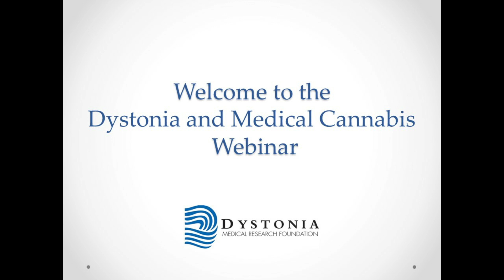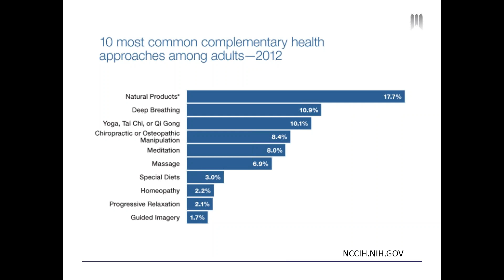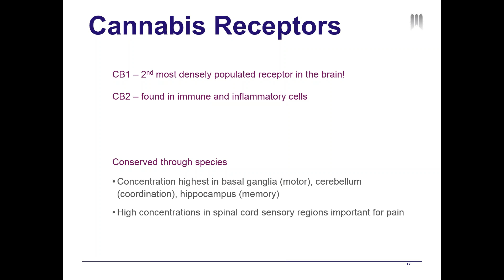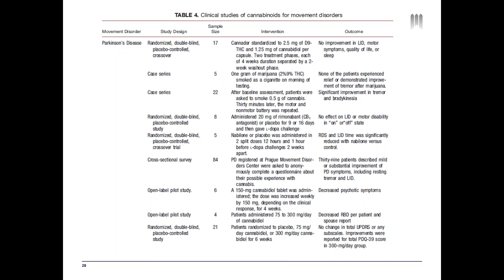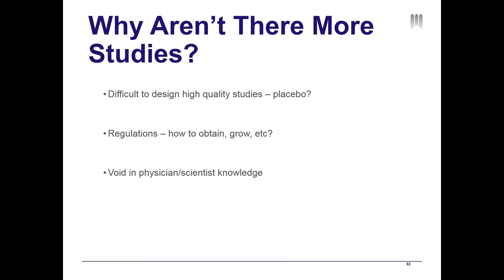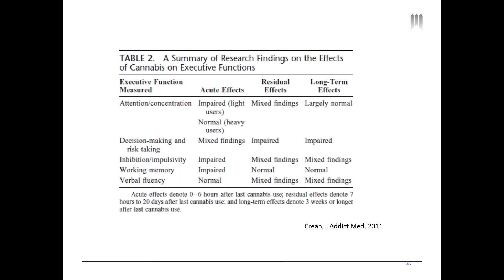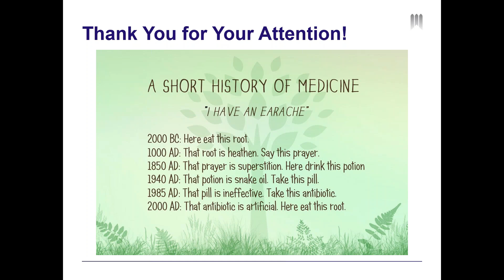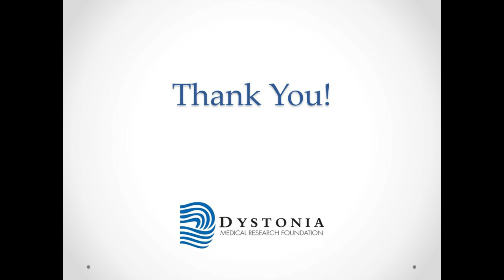Dystonia & Medical Cannabis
Featuring Danny Bega, MD of Northwestern Medicine. The program reviews what we know, and don’t know, about the role of medical cannabis for dystonia, and provides information to help individuals make informed decisions in partnership with their doctors about the use of cannabis products.